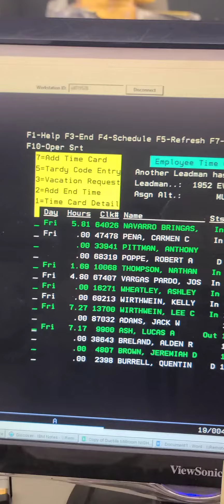Never a Goodbye.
when your buddy gets a new job and on his last day you ask him to give you 10 mins to talk. But you know you got a present for him. Then he clocks out and never tried to find you. cold hearted.